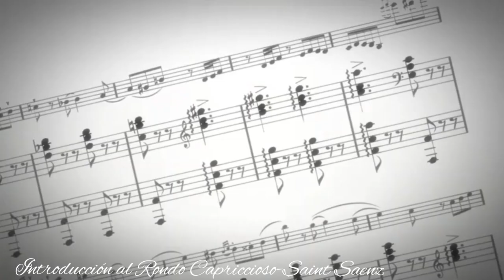Shigatsu Wa Kimi No Uso-Breve historia de las obras académicas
Hola amigos,
• Y también presiona el botón de campana para que no te pierdas los últimos videos. Si alguien quiere solicitar que se trate a detalle la música de algún anime, por favor comente a continuación.
Shigatsu Wa Kimi No Uso
-Pertenece al estudio a-1 pictures
-Soundtrack: Masaru Yokoyama
-Historia: Takao Yoshioka
Músicos que dan vida a la ejecución musical de los personajes
-Yuuna Shinohara (Violin)
-Tomoki Sakata (Piano)
-Eriko Kawachi (Piano)
Opening y endings interpretados por las bandas japonesas:
1era temporada
-Goose house (Hikaru nara)
-Wacci
(Kirameki)
2da temporada
-Coalamode con (Nanairo Symphony)
-7! (Orange)
Obras académicas:
-Sonata No.14 "Moonligh" - Beethoven (cap.1)
-Sonata No. 9 "Kreutzer" - Beethoven (cap.2)
-Introduction and Rondo Capriccioso - Saint Saenz (cap. 4)
-Étude no 4 op 10 in C-sharp minor - Chopin(cap.8)
-Étude in A minor, Op. 25, No. 11 "Winter Wind" - Chopin (cap.8)
-Étude in E minor, Op.25, No.5 - Chopin (cap.9-10)
-Love's Sorrow - Kreisler (cap.13)
-"Waltz The Sleeping Beauty" - Tchaikovsky (Piano Duet
Version) (cap.18)
-Étude No. 12 in C minor, del op 10 - Chopin (cap.19)
-Ballade No. 1 in G minor, Op. 23 - Chopin (cap.21-22)

Edicion de video: MichelleCellist